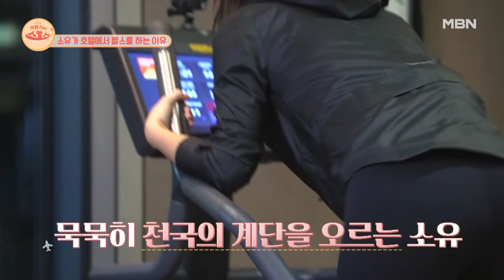워너비 몸매 소유, 천국의 계단에 오르다 MBN 220523 방송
워너비 몸매 소유, 천국의 계단에 오르다
MBN X ENA PLAY 공동제작 ENA PLAY 공식 홈페이지 : skyTV [엔터테인먼트 DNA, ENA] (skylifetv.co.kr)